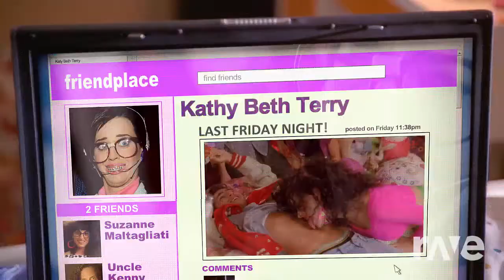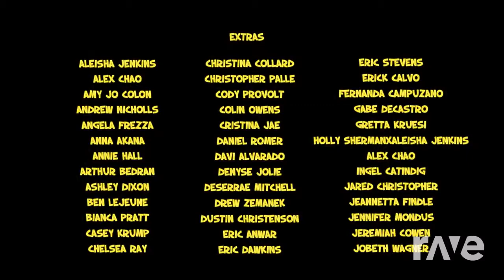Last Ravedj Night - Ravedj X Ravedj & Katy Perry